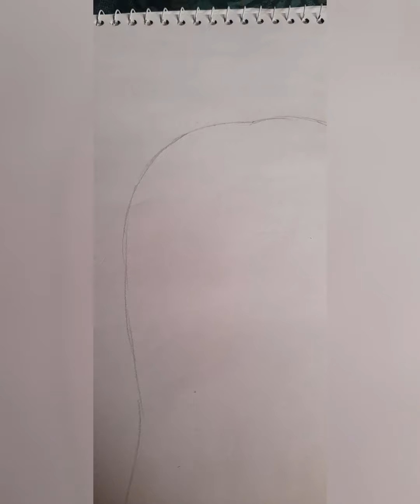Jennie sketch BLACKPINK IN YOUR AREA CLASSIC ART'S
let's hope for 10k views